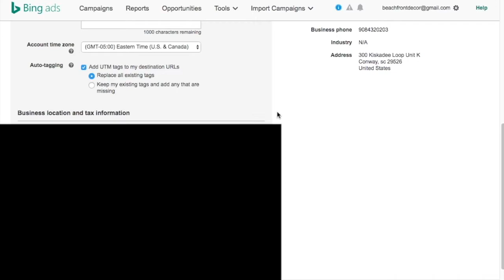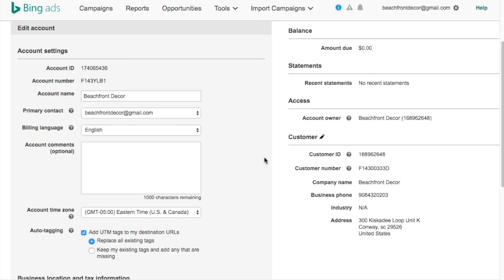Bing Ads Auto Tagging for Google Analytics Tutorial - Track Bing Ads in Google Analytics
Check out our tutorial about how to set-up Bing Ads auto tagging to track your campaigns into Google Analytics. We show you how to set-up UTM tracking so you can monitor Bing Ads conversions and optimize your PPC advertising campaigns. Rather than adding tracking to every one of your URLs for your text ads, you want to set-up auto tagging so that utm tags are created automatically for Google Analytics.

One of the major mistakes new advertisers make is not tracking their campaigns. How do you know how many sales and leads you are driving due to Bing Ads if you don't have tracking set-up properly? How do you optimize your campaigns if you aren't using Bing Ads conversion tracking? That's why you absolutely need to set-up auto tagging and you can quickly and easily see all of your campaign results, stats, and more due to your PPC Advertising spend in Bing Ads.